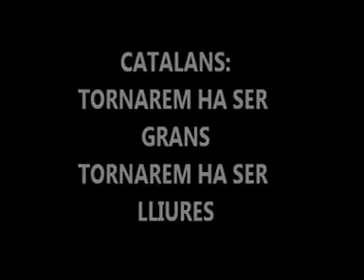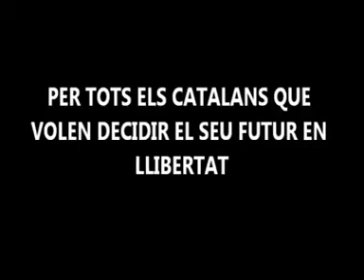TORNAREM A SER GRANS,TORNAREM A SER LLIURES